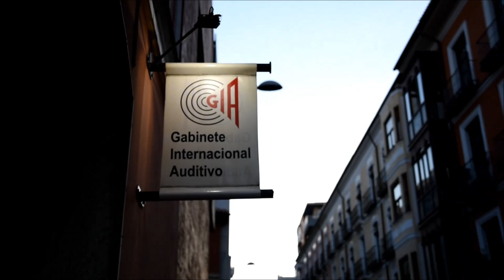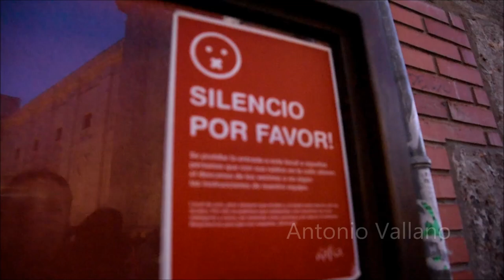Ogum batucada Plaza Mayor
Actuación de Ogum Batucada en la Plaza Mayor de Valladolid y alrededores, durante la celebración de la fiesta de carnaval la tarde del domingo, 3 de Marzo de 2019